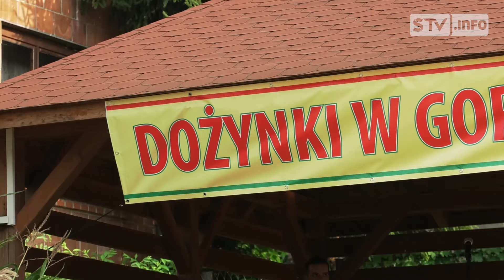Po 52. latach do Gorzyczan wróciły tradycyjne dożynki